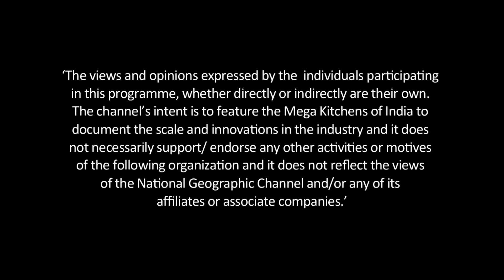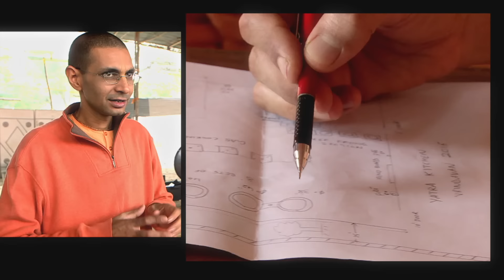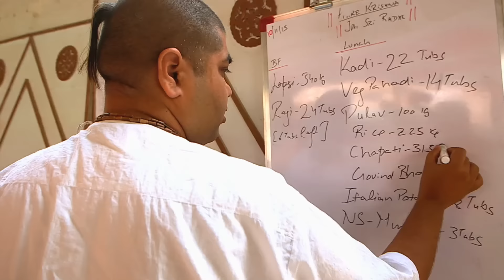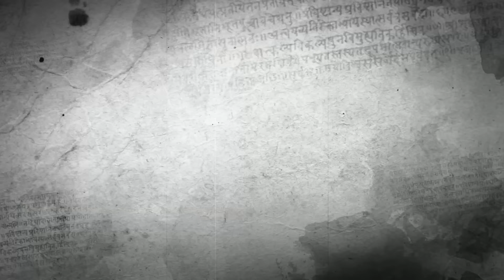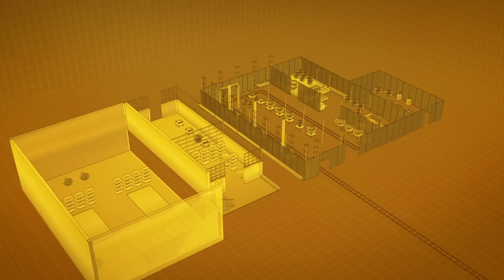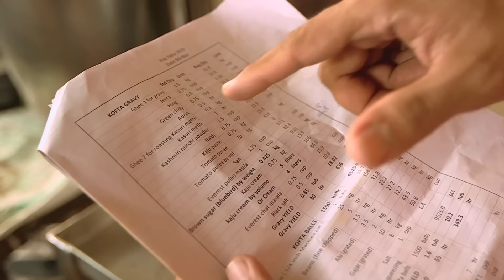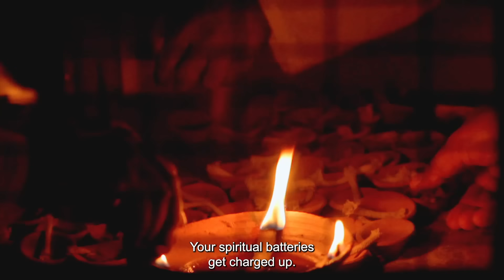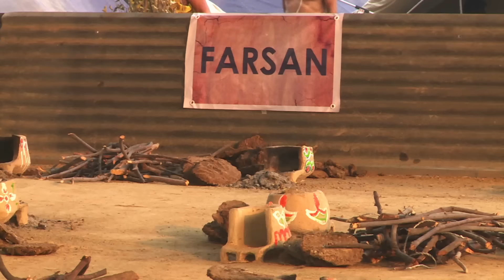A Mega Kitchen on the Move | India’s Mega Kitchens | National Geographic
Iskcon’s mega kitchen lives up to the motto ‘Go Big or Go Home’ as they feed thousands of devotees through their on-the-move mega kitchen. Witness the overnight transformation of this mega kitchen on India’s Mega Kitchens, on National Geographic.